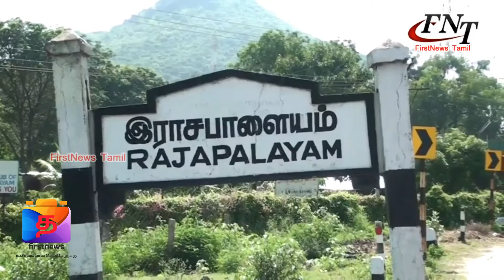5 Tamil FN_Tamil இராஜபாளையம் அனுமன் ஜெயந்தியை முன்னிட்டு ஆஞ்சநேயர் ஆலயங்களில் விஷேச பூஜைகள்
FIRSTNEWS_TAMIL FN_Tamil இராஜபாளையம் பகுதியில் அனுமன் ஜெயந்தி முன்னிட்டு ஆஞ்சநேயர் திருக்கோவில்களில் பல்வேறு சிறப்பு பூஜைகள் நடைபெற்றது. ஏராளமான பக்தர்கள் கலந்து கொண்டனர்.

தமிழகம் முழுவதும் இன்று அனுமன் ஜெயந்தி முன்னிட்டு பல்வேறு கோவில்களில் ஆஞ்சநேயருக்கு சிறப்பு பூஜை, வழிபாடுகள் நடைபெற்று வருகிறது.

இதன் ஒரு பகுதியாக  ராஜபாளையம் மதுரை சாலையில் அமைந்துள்ள ஆதி வழிவிடும் விநாயகர் திருக்கோவிலில்  அதிகாலை 4 மணி முதல் கும்ப ஜெபம், கணபதி ஹோமம், ஆஞ்சநேய ஹோமம் ,16 வகை அபிஷேகங்கள் தீப ஆராதனைகள் விநாயகர் மற்றும் அஷ்டவரத ஆஞ்சநேயருக்கு  நடைபெற்றது. அஷ்ட வரத ஆஞ்சநேயர் அலங்கரிக்கப்பட்ட வெள்ளி கவசத்தில் பக்தர்களுக்கு காட்சி தந்தார். மேலும் இந்த கோவிலுக்கு வருகை புரிந்த மதுரை ஆதீனம் பொதுமக்களுக்கு ஆசி வழங்கினார். பொதுமக்களுக்கு அன்னதானம் வழங்கப்பட்டது. நிகழ்ச்சிக் காண ஏற்பாடுகளை மாப்பிள்ளை விநாயகர் நற்பணி மன்ற தலைவர் ராமராஜ் தலைமையில் நற்பணி மன்ற நண்பர்கள் சிறப்பாக செய்திருந்தனர். மேலும் இராஜபாளையம் அருகே உள்ள தேவதானம் அசையாமணி விலக்கு பகுதியில் அமைந்துள்ள ஸ்ரீ ராமபக்த ஆஞ்சநேயர் திருக்கோவிலில் 10 அடி உயரமான ஆஞ்சநேயர் சிலைக்கு வெற்றிலை துளசி, மாலை அணிவித்து சிறப்பு அபிஷேக ஆராதனைகள் நடைபெற்றது. மேலும் சிறப்பு அலங்காரத்தில் எழுந்தருளிய ராம பக்த ஆஞ்சநேயருக்கு ராஜ தீபாராதனை ஏற்றப்பட்டது நிகழ்வில் ராஜபாளையம் மற்றும் சுற்றுவட்டார பகுதியில் இருந்து ஏராளமான பக்தர்கள் கலந்து கொண்டு சிறப்பு தரிசனம் செய்தனர். மேலும் இன்று இந்த கோவிலில் 5 அலங்காரங்களில் ஆஞ்சநேயர் எழுந்தருளி பக்தர்களுக்கு காட்சி அளித்து வருகிறார். நிகழ்ச்சி ஏற்பாடுகளை முத்து சுவாமிகள் சிறப்பாக செய்திருந்தார்.

 tamilnadu tamilnadu news leading news big news today news